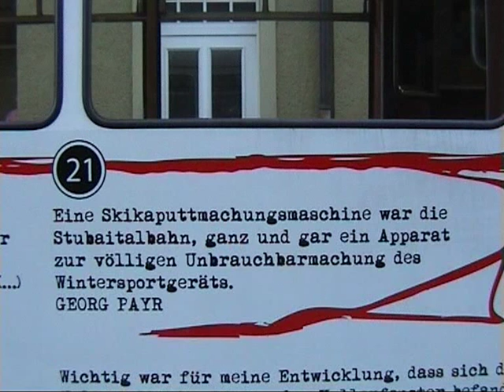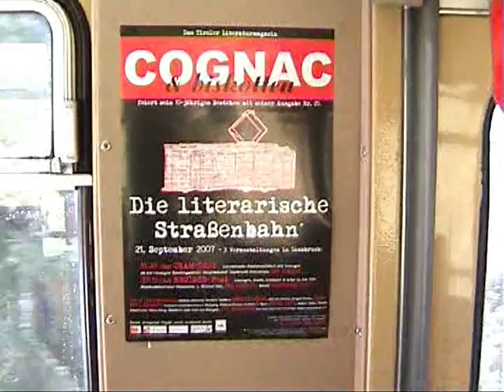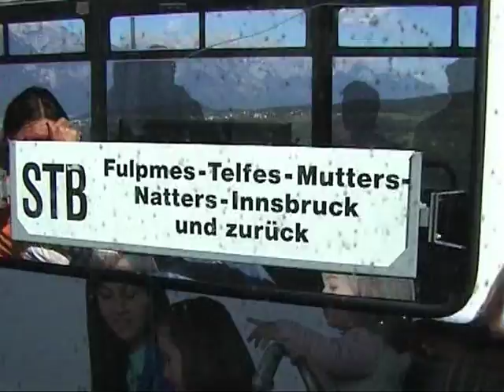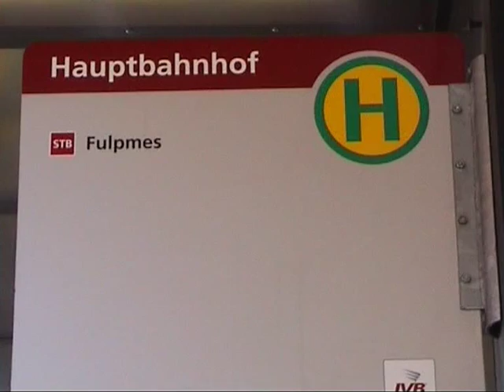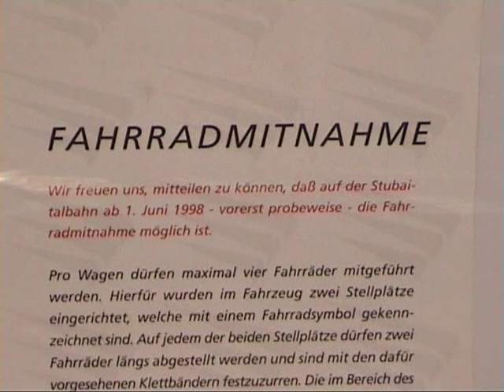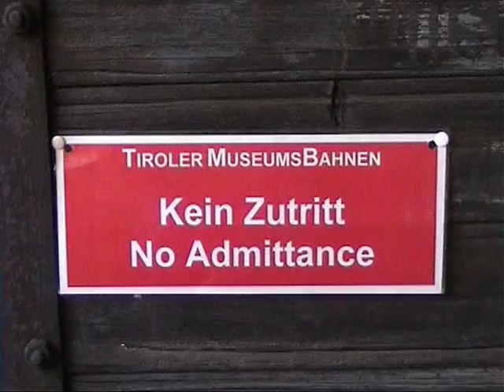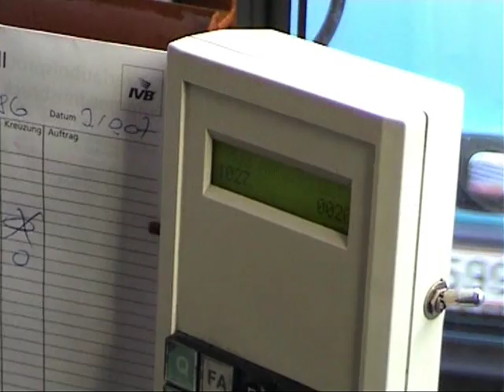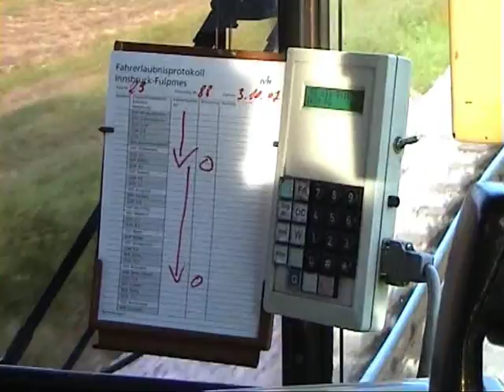Innsbruck / Stubaitalbahn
Besuch von Innsbruck und Mitfahrt in ex-Hagener Strassenbahn am 3. Oktober 2007